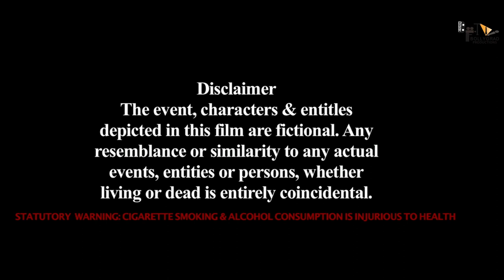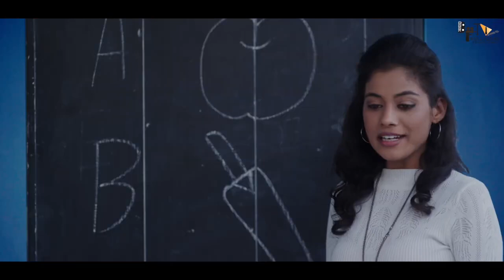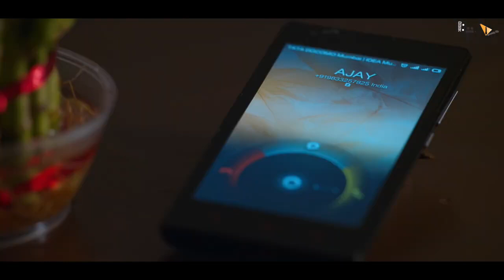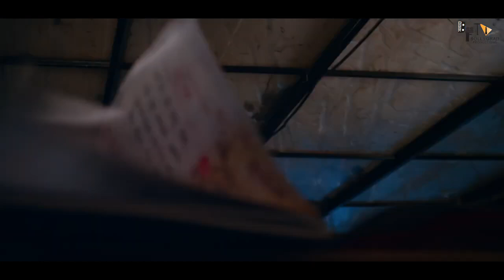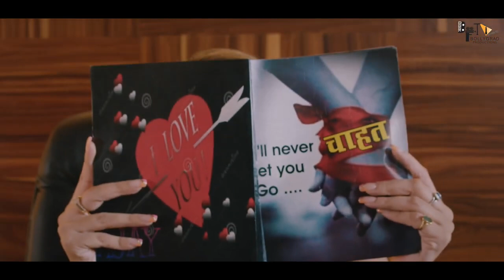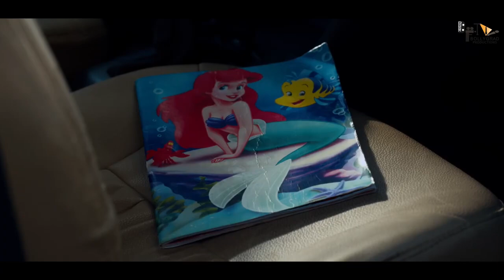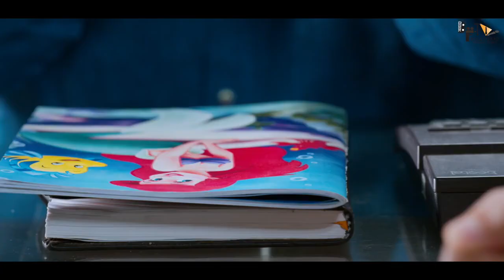Page 16 | FULL MOVIE HINDI | Supernatural thriller | Kiran_Kumar , Aseem Ali Khan, Bidita Bag, Bani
Page 16 is a Supernatural thriller. It's a story about an ambitious builder Ajay,who's life turned upside down when he bought a book for his son Harsh. It all started with page 16 of that book where his past and present life gets entangled.

Page 16 – Mystery Begins is a Hindi Dubbed  Indian thriller film directed by Shamshad Pathan, Produced by Shahzad Pathan and stars cast Kiran_Kumar , Aseem Ali Khan, Bidita Bag, Bani, Master Ayan, Zakir Hussain, Nattha.

Banner - Raj Aman Production
Producer - Shahzad Pathan
Director - Shamshad Pathan
Writer - Shamshad Pathan
Music director - Asif Chandwani
Lyrics - Salim Begana
Executive Producer - Abhishek Sharma
Choreographer - Raju Master
Cinematography - Parvez Pathan
Editor - Anand A Ram
Action - Hanif Shaikh
Background - Asif Chandwani
Art Director - Rabiul Sarkar
Screen Play & Dialogue - Harish Kotiyan,Sandeep & Ajay Deep Singh
Costume - Vivek
Shooting Location - Jaipur, Baroda & Mumbai
Media Relation - Ashwani Shukla, Altair Media
Digital Marketing - Webtraffic Agency - A Digital Marketing Company

Cast
Aseem ali khan as Ajay

Bidita bag as Jessica

Master ayan as Harsh

Bani as Sanjana

Kiran kumar as Dr. Mathur

Shivani As Harsh Teacher(Chirsty)

Shahzad Pathan As Michal

Zakir Hussain As Vikram Singhaniya

Nattha As Omkar

Andaj Khan As Sultan

Sujata Takkhar As Harsh Dadi

Vishal Om Prakash As Inspector Khurana

Release
The Trailer was released 13 June 2018 on Youtube Channel – Pop Chartbuster.

Graphic designer: Abhi